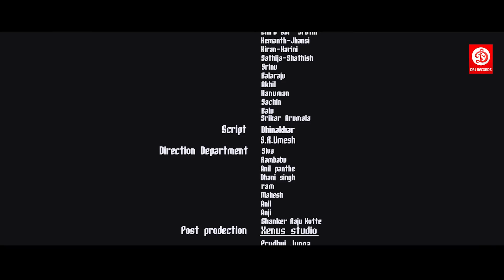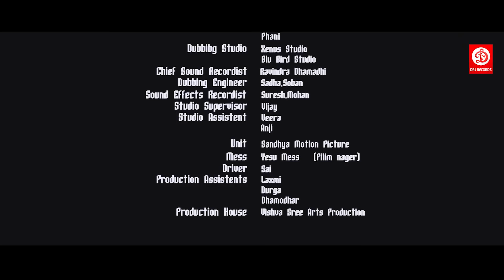Kaal (2019) Horror Movies | South Horror Movie 2019 | Horror Bhojpuri Dubbed Movie | Latest Horror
Movie: Kaal ( काल) Andamaina Maya Movie
Cast:  Shruti Jha, Jhansi, Chiru Sai, Hemanth
Director: Maneendran,
Story: Dinakaran,
 Editor- Basha
Trailer Editing : Ajay Kumar Chaudhary
Cinematography- A.R.B Prem Jai
Producer : DRJ Records Industries Private Limited